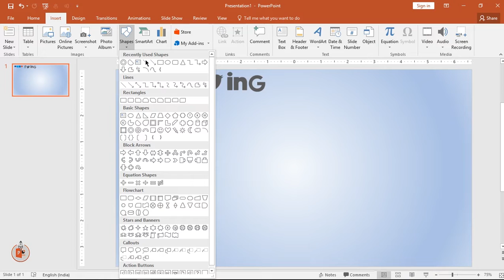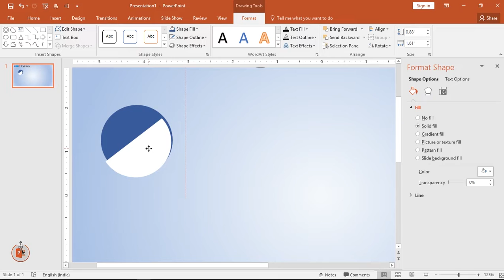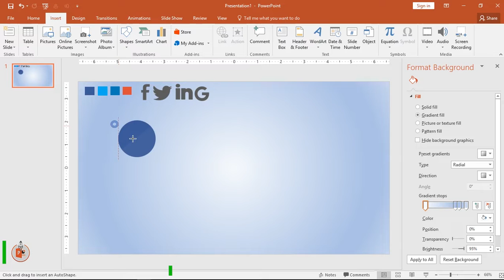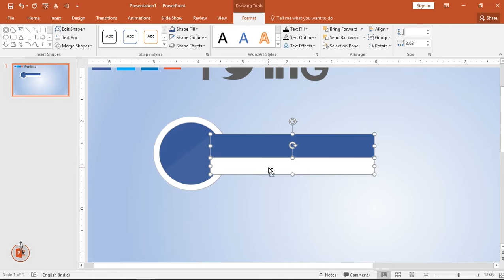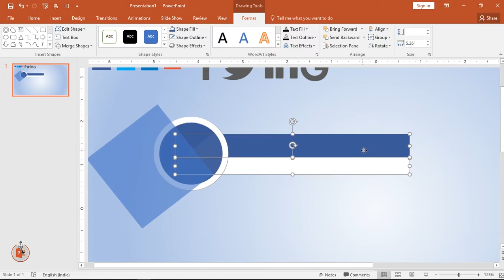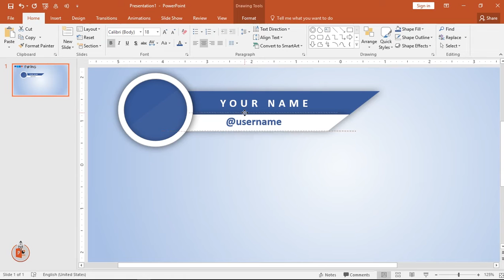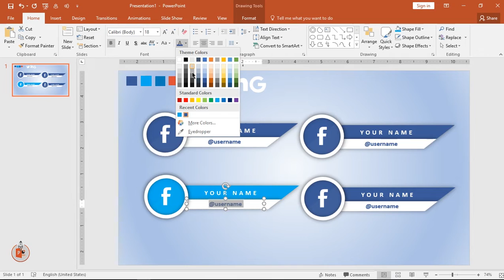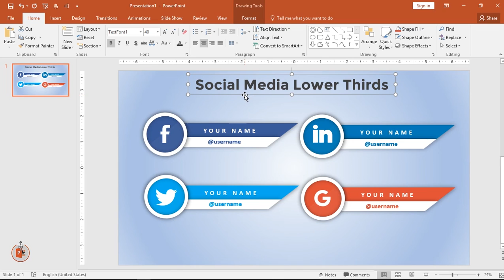2.Create SOCIAL MEDIA lower thirds|Powerpoint Presentations|Graphic Design|Free Template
This Video will show how to create SOCIAL MEDIA LOWER THIRDS in PowerPoint.

Interested to Purchase our templates.? Then Please visit below..
'Sign-Up', 'Add to Cart' and 'Checkout'.

Playlist Details : 📣